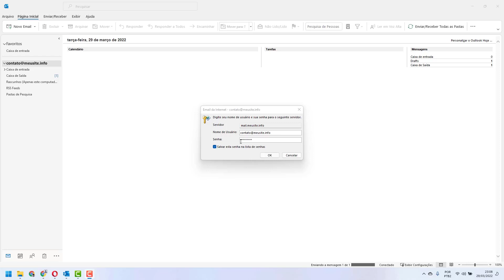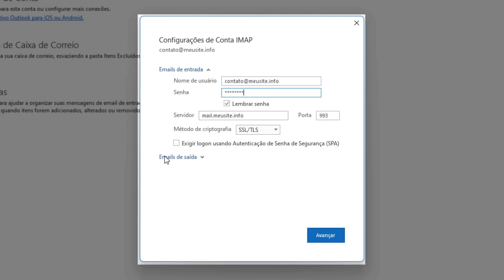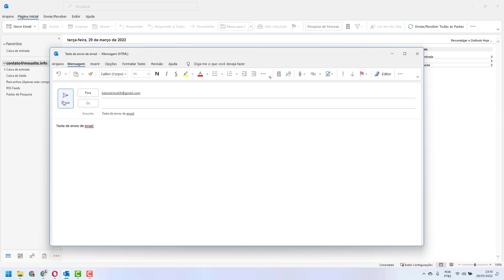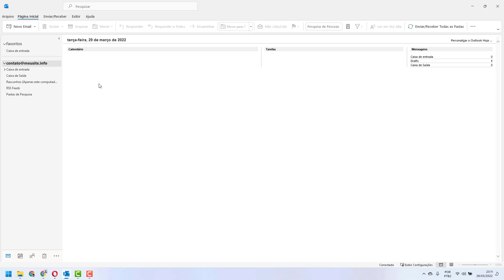Como Arrumar o Erro do Outlook Pedindo Senha do Email na Hostoo – rápido e fácil – 2022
Aprenda Como Arrumar o Erro do Outlook Pedindo Senha do email na Hostoo facilmente e em poucos minutos